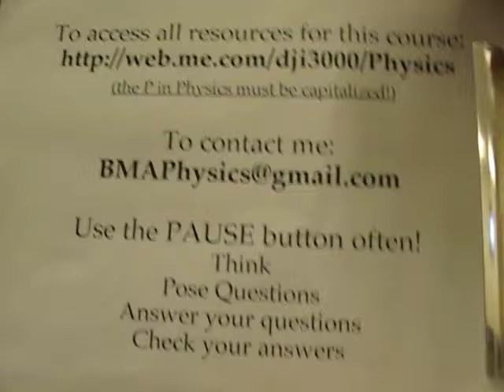BMAPhysics 6b Cart collisions, conservation of momentum in action. WEAR YOUR SEATBELT!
Looking at cart collisions to see conservation of momentum in action.  WEAR YOUR SEATBELT!